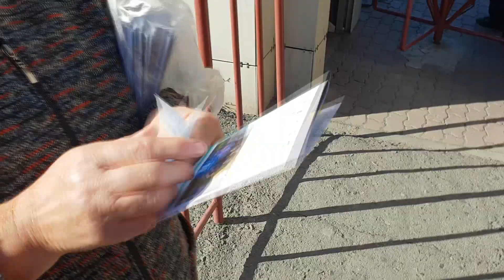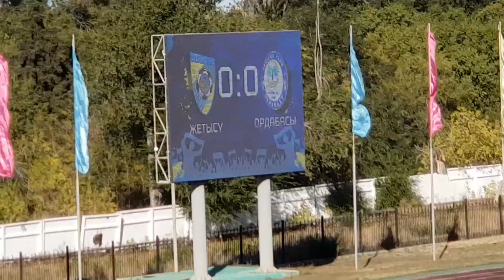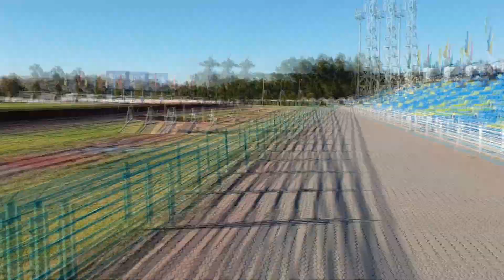Большой футбол в Талдыкоргане. Каким он бывает.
Давно не ходил на домашние матчи нашей команды, но мы выросли из фанатов. Кадры стадиона "Жетысу". Лица тех  кто часто здесь бывает. Для тех, кто давно не был на футболе.